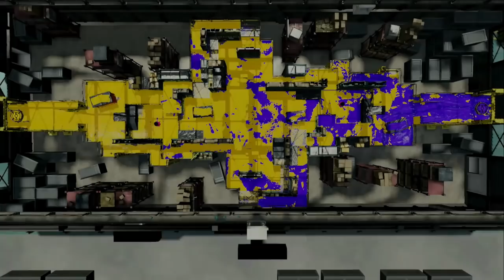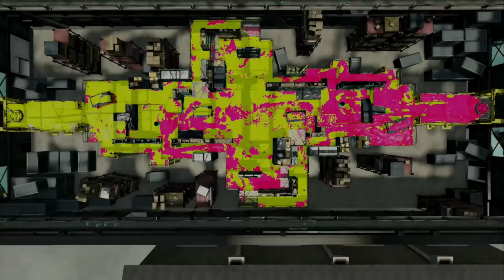ふざけてひれお君でガチマしたら個人的にそこそこパワーが高い部屋に入れられたので迷惑をかけないように必死に戦いましたｗｗｗ ひれおの実況 #23【スプラトゥーン２】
前➡
【おバカ】カウントを見てなくてチームで１人だけ負けてると思ってる人ｗｗｗ うなぎの実況 #22

　　　　　　　　　　　　　　　　敬称略